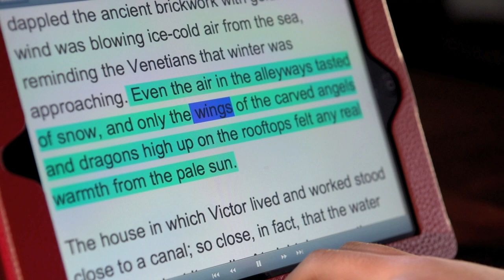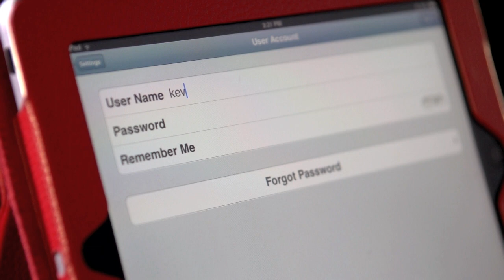Kevin Leong on Bookshare and Read2Go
Sixth grader Kevin Leong describes his challenges with reading since he experienced an organic brain injury at six years old, and how Bookshare and Benetech's Read2Go app have helped him become a stronger reader and stay on top of his schoolwork.